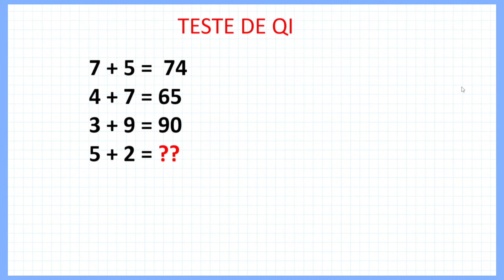🔥DESAFIO 77 | TESTE DE QI: Qual número que substitui a interrogação ❓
Olá pessoal!
DESAFIO 77 DE MATEMÁTICA BÁSICA AQUI NO CANAL .

Professor Freedson Sousa